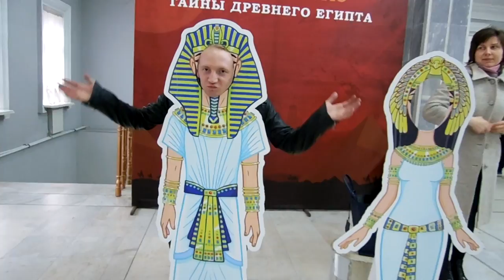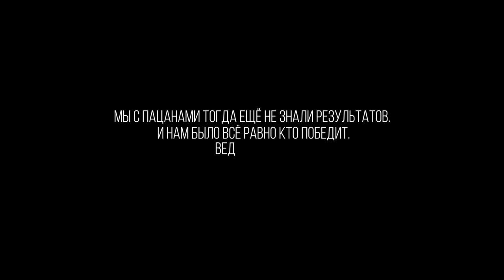The Glimpse VLOG #5 - POT Music 2017